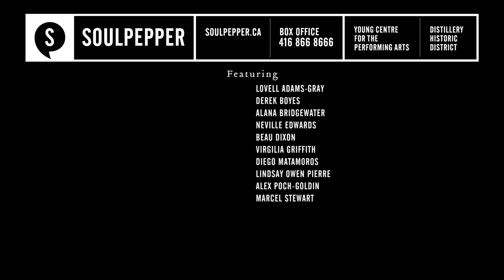Ma Rainey's Black Bottom (2018) - Teaser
Chicago in the 1920s is a city on a collision course with change - and through it all plays the Blues. In August Wilson’s masterpiece a routine music recording session becomes the front line for issues of race, power, and opportunity.

Note: This production contains mature language and content, and the use of herbal cigarettes.

Approximate running time: 2 hours & 30 minutes. There will be one 20 minute intermission.

NEW YORK DRAMA CRITICS’ CIRCLE AWARD FOR BEST AMERICAN PLAY